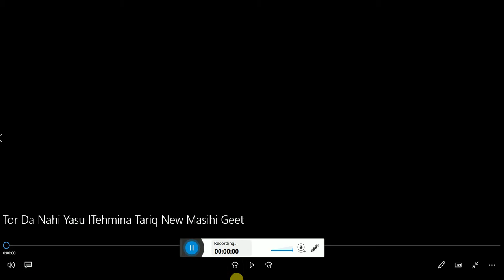Tur da nahi Yasu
Tahmina Tariq New Masihi Geet
Assemblies of God Church